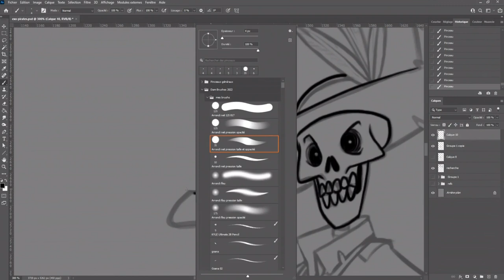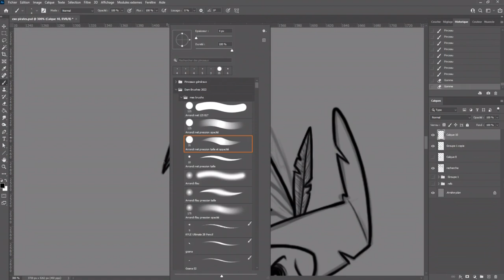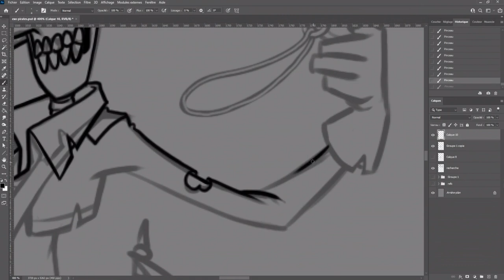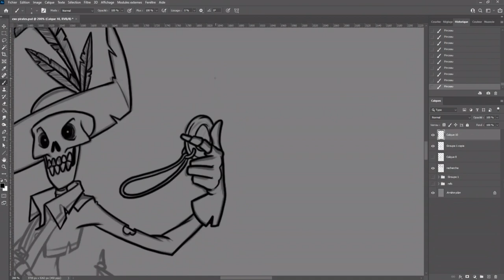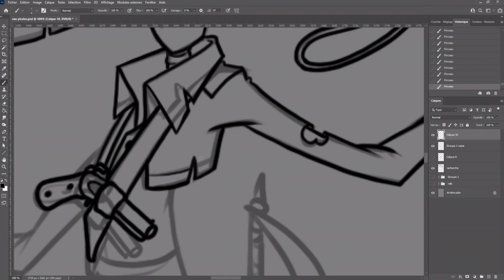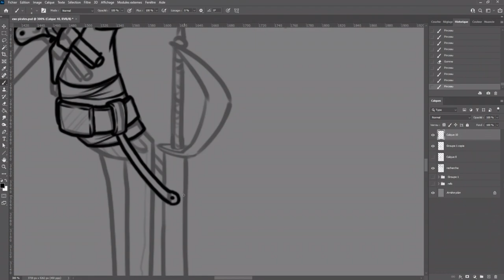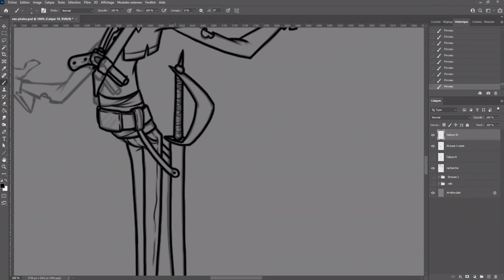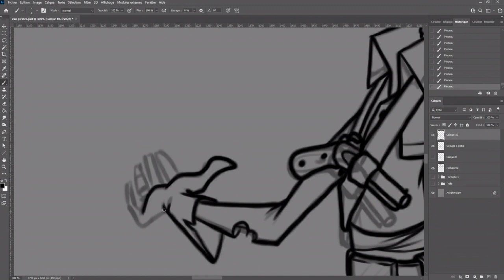character painting #3.2 REAL TIME Undead Pirate Digital painting by Damien Garavagno